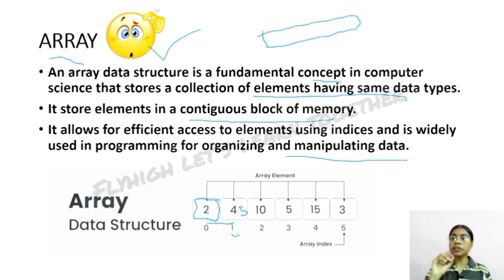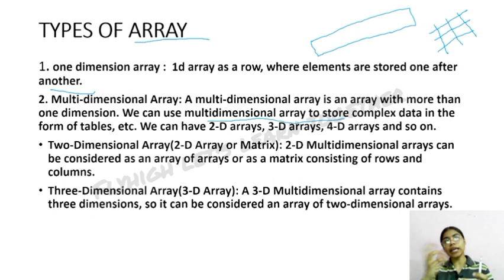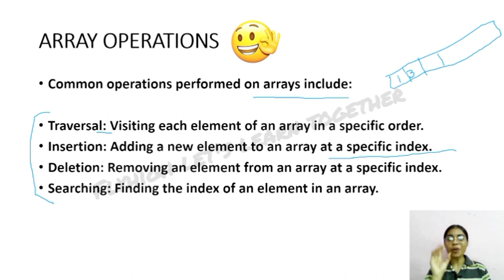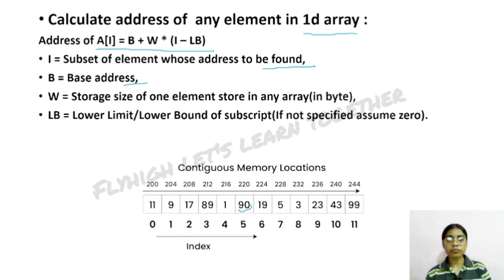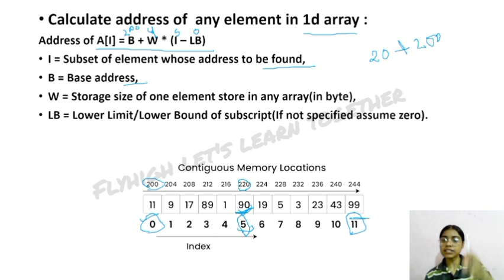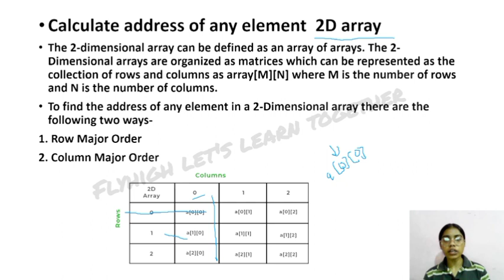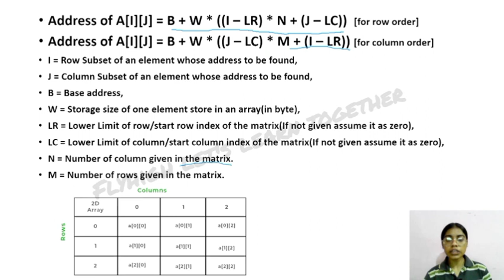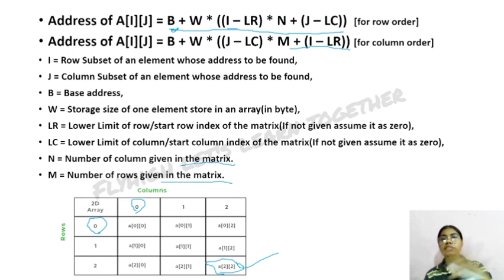Introduction of array | types of array | array operation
Array - it stores elements having same data type.

Types of array .
- 1D array
- multi dimensional array

          channel  :-  Flyhigh let's learn together

Flyhigh let's learn together